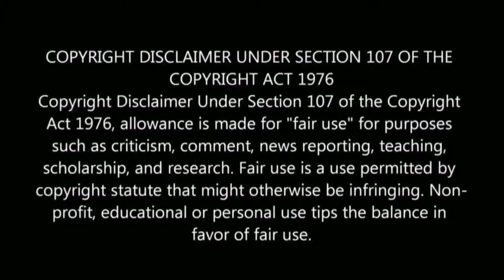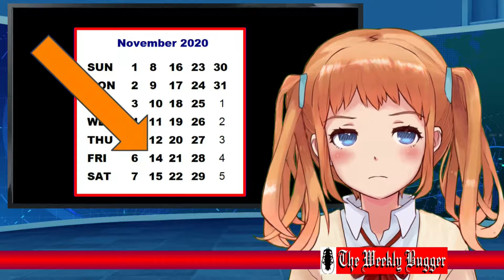This is the news #8 Friday 13th Abolished and Trouble in SunnySide Up Alabama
Ned McRant and Anime Host Ivy, taking the piss out of the

stupid.
This time: Friday the 13th canceled and alabama town refuses solarpanels

xbSn_WA